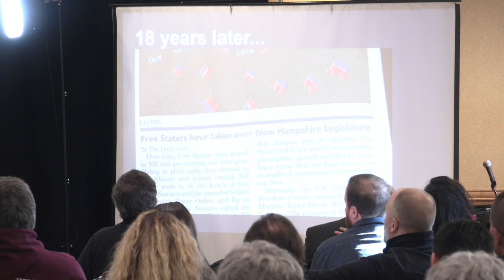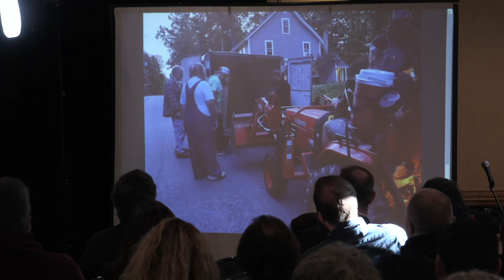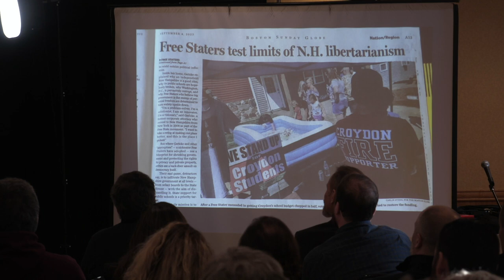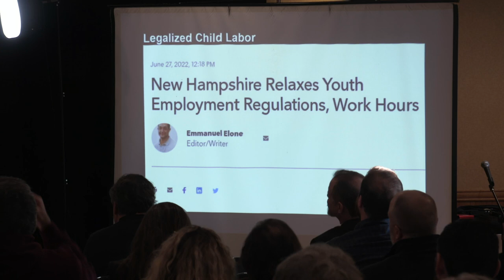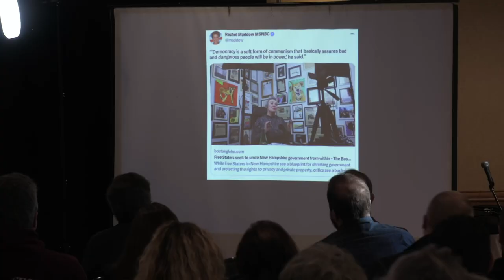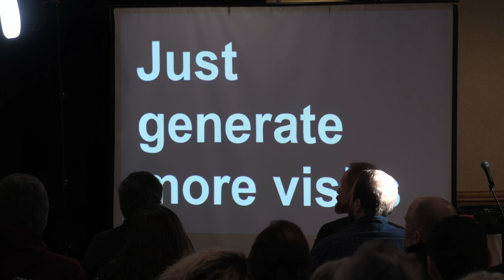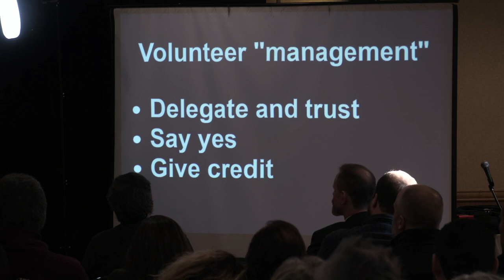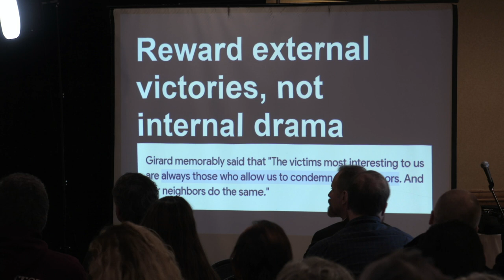The State of The Free State with Jeremy Kaufman at the 2023 NH Liberty Forum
The new Hampshire Liberty Forum kicked off with a Bang the first weekend of March, with some great speakers and breakout training sessions for the New Hampshire Liberty Community.